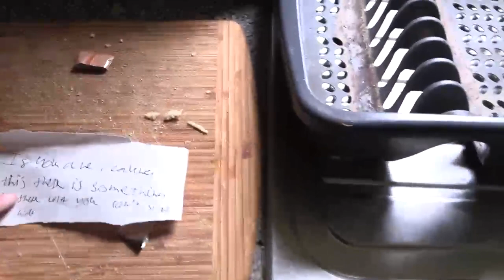Mental stalker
A short 'horror' film made by me focusing on atmosphere and trying to draw attention to mental health.